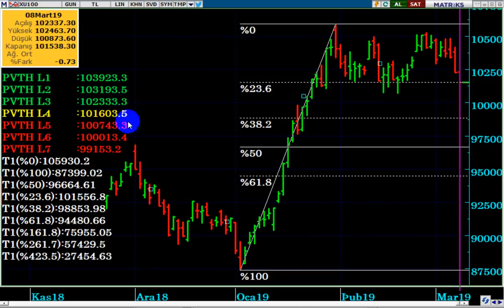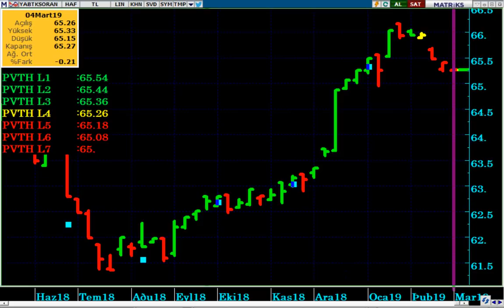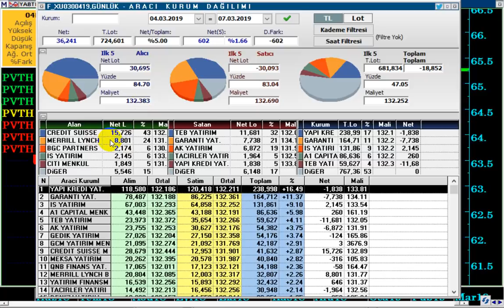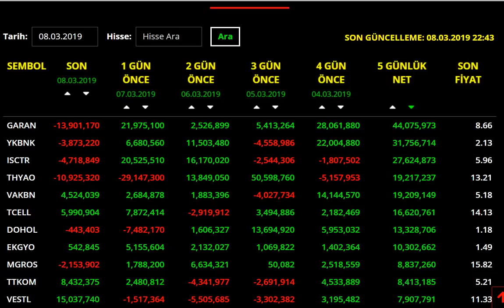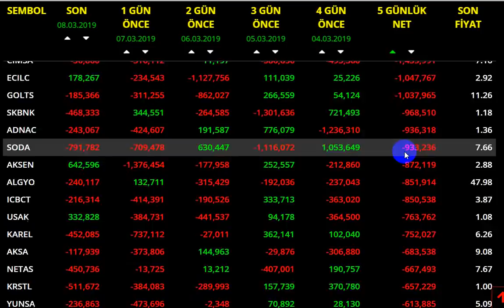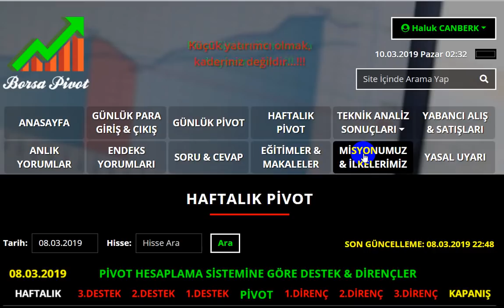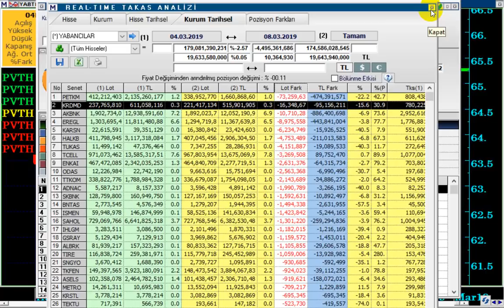BORSA NEDEN DÜŞÜYOR...? (11 - 15 MART Haftası İçin BİST100 Analizi)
hisse senedi,
borsa,
seçime kadar borsa ne olur,
küresel piyasalar,
gelişmekte olan borsalar,
endeks ne olur,
dow jowns endeksi,
volatilite endeksi,
hangi hisse,
hisse tüyo,